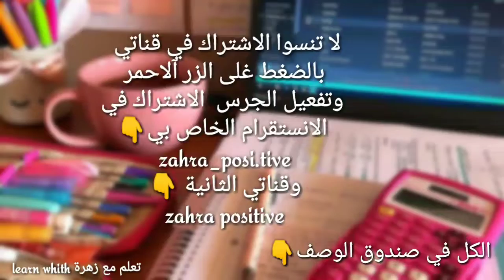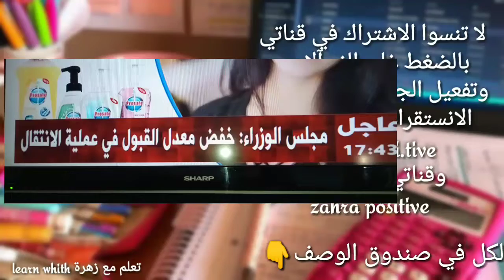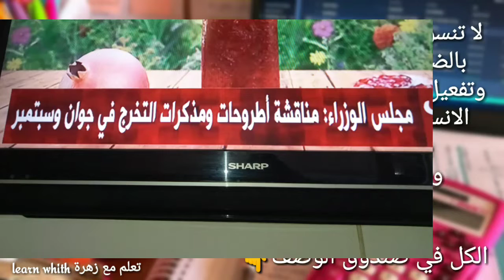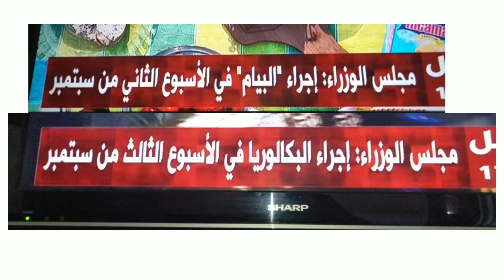عاجل.قرار وزارةتربية حول مصير السنة الدراسية، احتساب 1/2؛تأجيل الباك والبيام و إلغاء السنكيام بارتجي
قناة تعلم مع زهرة

تفاعلوا مع الفيديو وانشروه  في صفحات الفيسبوك والانستتقرام وجميع مواقع التواصل الاجتماعي وأصدقائكم
في المدرسة وبالتوفيق للجميع يارب

سناب شات Snapchat 🌹 Zahra channel1